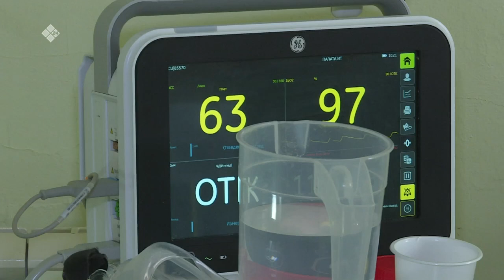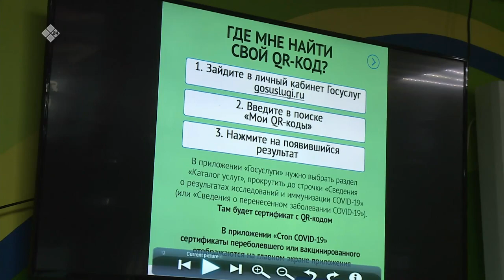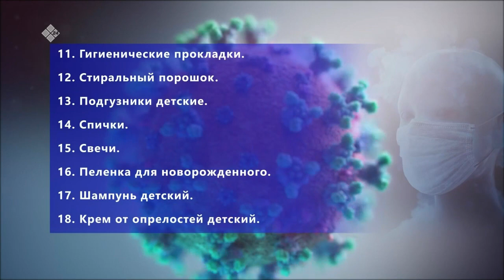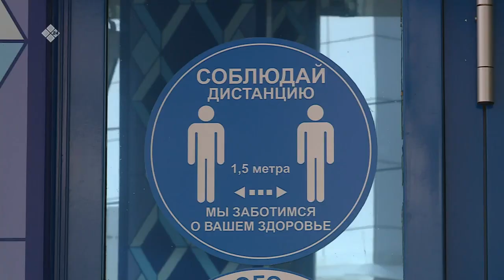«Этиллибити ситэрэн» саҥа рубрикаҕа көрүҥ. нвксаха нвконлайн (28.10.21)